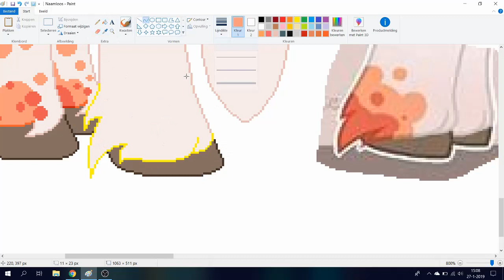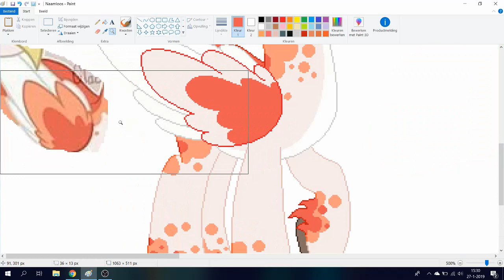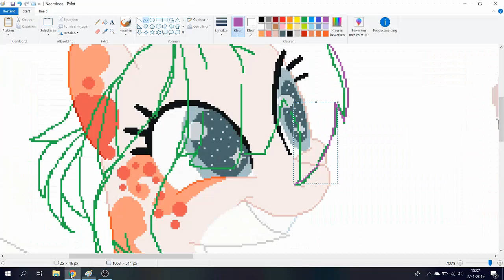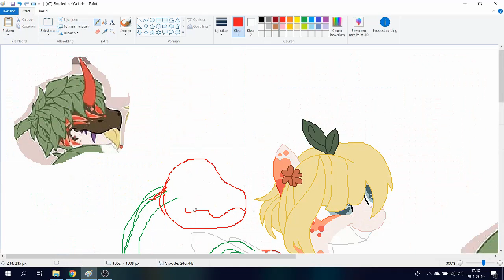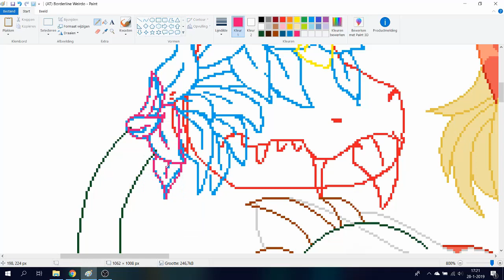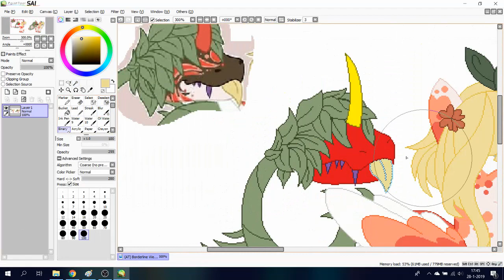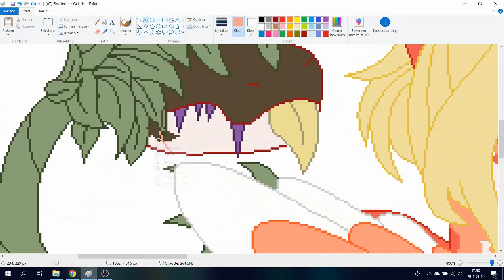(AT) Borderline Weirdo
songs:
art and recording by me
oc belongs to: Borderline Weirdo on EA
Progams used:
MS Paint to make the drawing
Paint tool Sai to edit the drawing
Obs Studios to record
Videopad for editing
social:
Equestria amino: Sunny~Goddess of Mischief